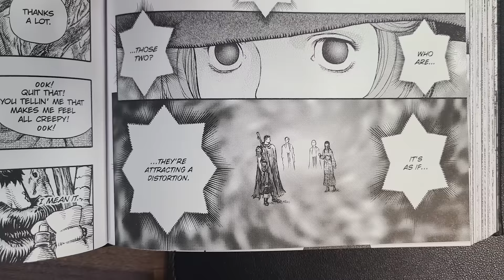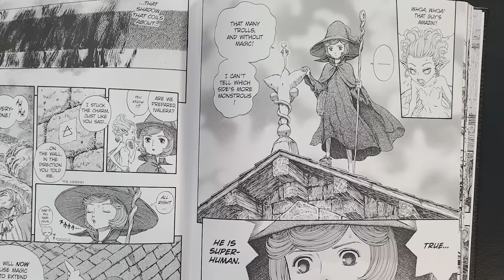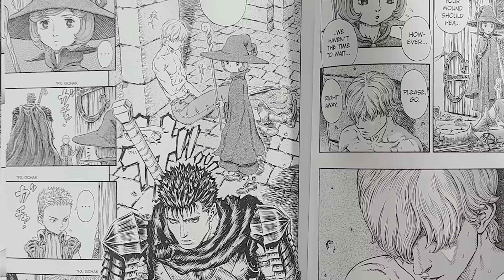First time reading MANGA! Berserk: It ain't humans up there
So we dive head first into  the realm of magic ogres and of course TROLLS!  Just how out of control will this one get?